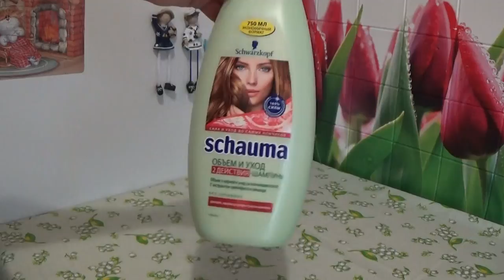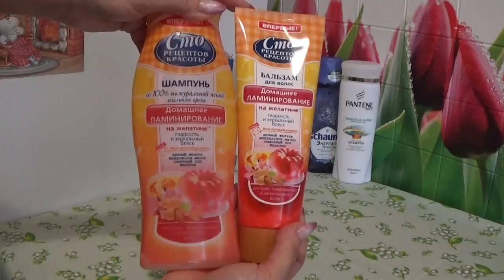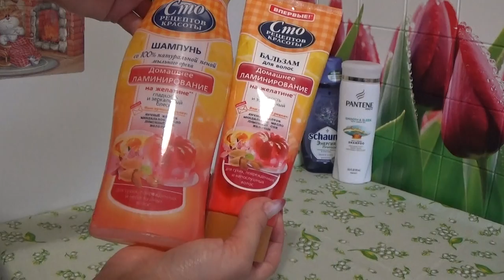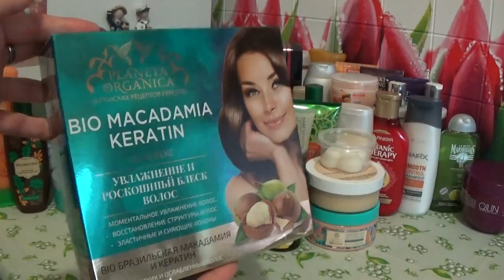ОБНОВЛЕННЫЕ ЗАПАСЫ: ВСЁ ДЛЯ ВОЛОС (запрос)